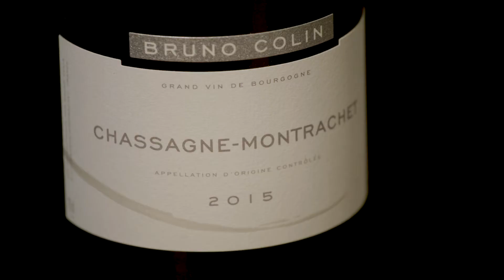Burgundy Wine - Bruno Colin of Domaine Bruno Colin (2018)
Bruno Colin of Domaine Bruno Colin was one of the Burgundy winemakers presenting their wines at our Burgundy Domaines Tasting held on 6th March 2018 at the Vintners' Hall in London.

Here he explains his style of 2015 Chassagne Montrachets.